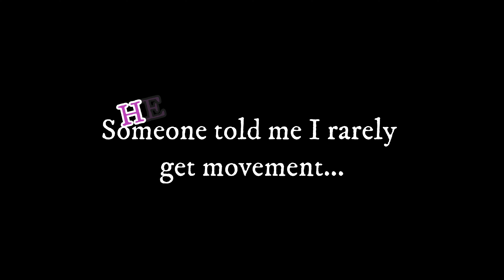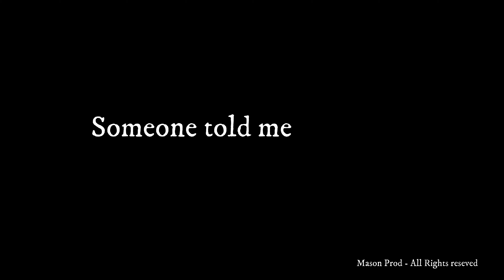CAUGHT ON VIDEO FACE MOVEMENT SMILE TEETH and GROWL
Some one said "You never get movement?" I was WHAT??
Then said " You only get dark shadows" I said WHAT?

You tell me this was literally 3 hours ago

What a great caught Today. First make sure you focus on the face then i show in order 19 snaps from4K camera

If you do not see a face then I am sorry, if you do how exciting to see them move smile then growl and back

Facebook Private group:
Interdimensional Beings living among us